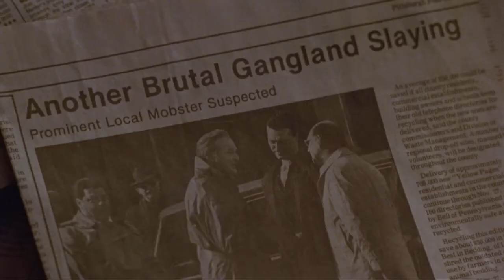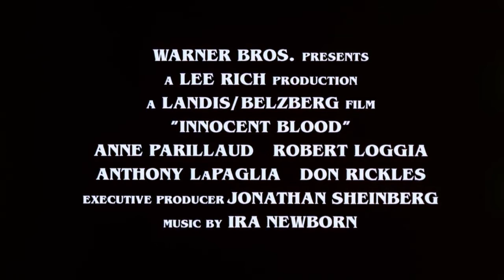INNOCENT BLOOD - (1992) HD Trailer *JUMPSCARE!*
We're gonna be kinder to you than this trailer was to us back in '92 and warn you to watch out for an early jumpscare. Watch John Landis do his American Werewolf thing once again, but this time with vampires and a French woman instead.
Anna Parillaud (Nikita) uses her vampish skills to take on the Italian-American mob, with rugged detective Anthony Lapaglia hot on the case. Funny, scary, even sexy stuff, but crashed out HARD at the box office.